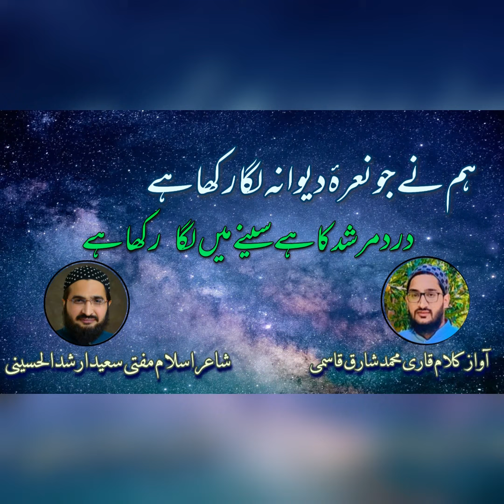hum nay jo narae deawana laga rakha hain